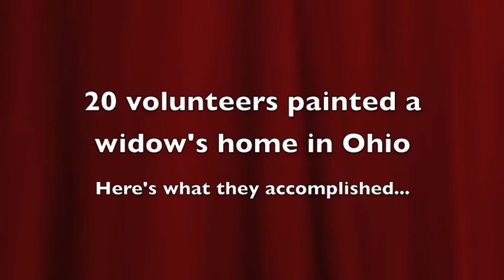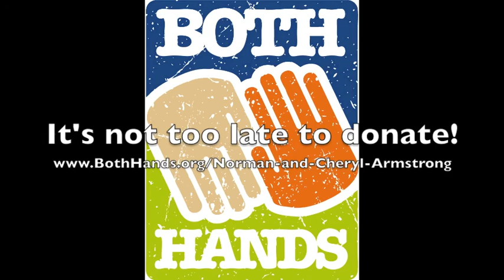Armstrong Both Hands Project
On Sept 8, a team of 20 volunteers spent the day fixing up a widow's house in Ohio. All of the volunteers are raising sponsorship for the day of work. 100% of the money sent in helps the Armstrong family adopt an orphan from China.